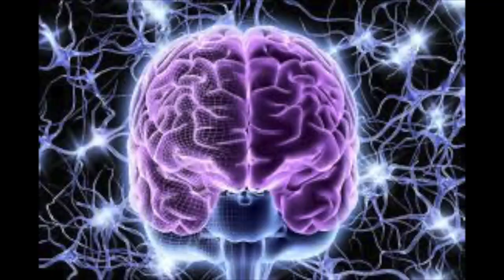{JoJoLands} Rohan Kishibe NEGS a Joestar finally??? | Chapter 5 1st Thots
Jodio midkey becoming top tier Joestar and we still got 100 chapters to go
Background music produced by me (let me know if it's too loud lol)
Socials: